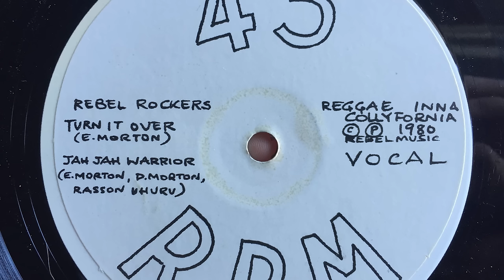Rebel Rockers - Turn It Over [REBEL MUSIC]